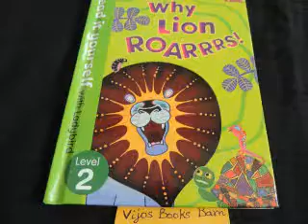K0191 Why lion oarrrs